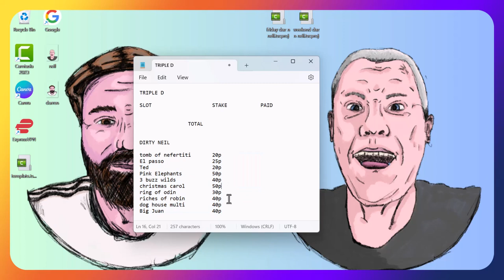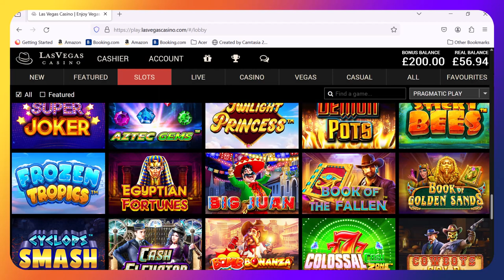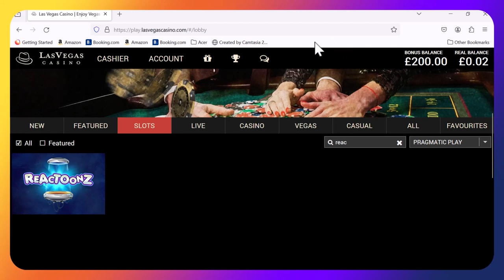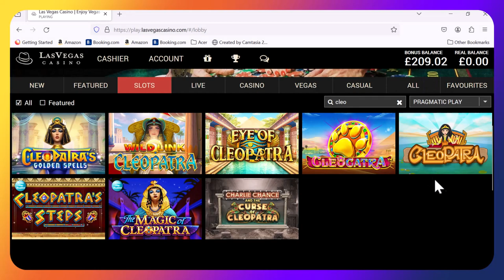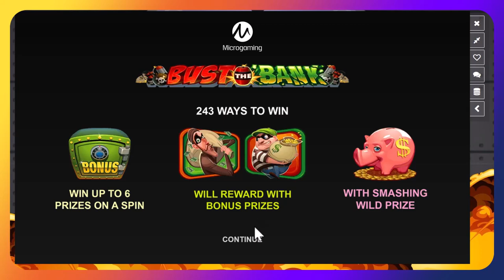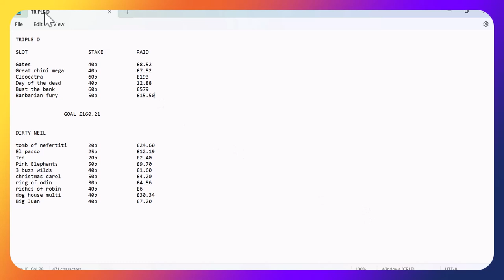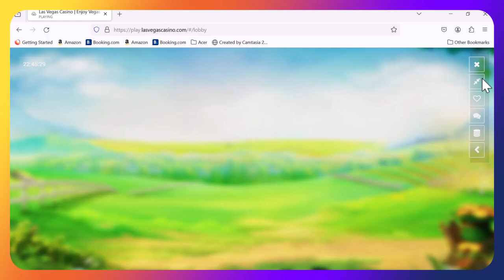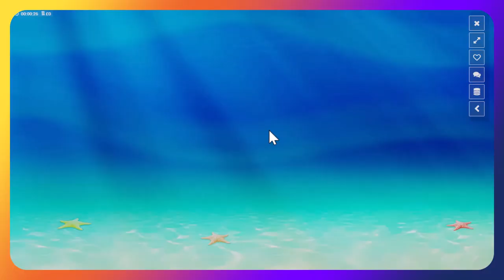(20p to 60p) *BONUS HUNT* SLOT BATTLE ROYALE! Let the battle commence!!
The lads are back and this time they're having a little one on one slot battle.

It's Triple D  vs  Dirty Neil.

Can someone please for once land a monster?

🔞 18+ Only